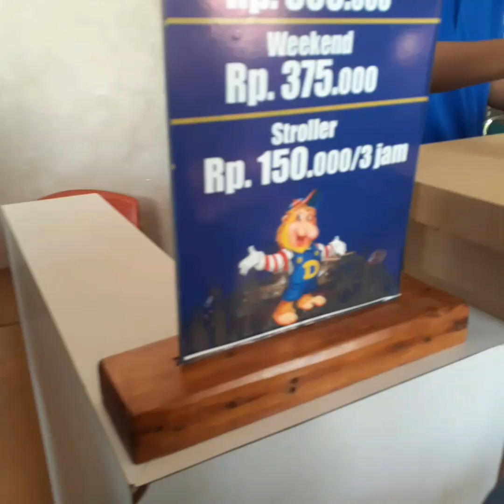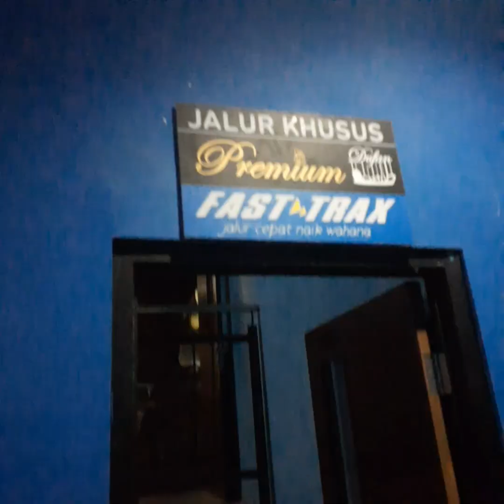DUFAN ANCOL PART1 SERU TERIAK DAN KETAWA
Dunia Fantasi atau DUFAN adalah sebuah taman hiburan yang terletak di kawasan taman impian ancol jakarta utara yang di resmikan pada tanggal 29 agustus 1985.